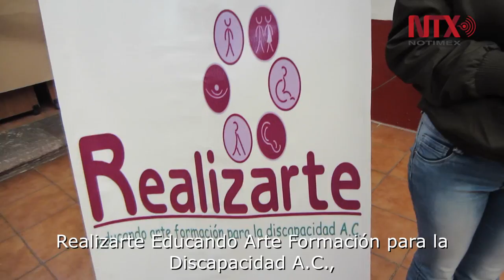Canadienses donan aparatos auditivos para niñas de Michoacán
Durante las fiestas decembrinas cinco niñas y jóvenes de la asociación fueron beneficiadas con aparatos auditivos